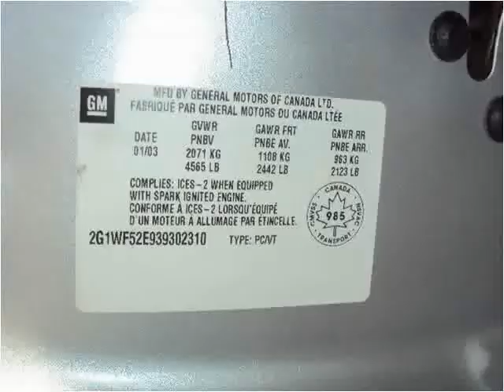2003 Chevrolet Impala Used Cars Vancouver BC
This 2003 Chevrolet Impala is available from Buy Car 123.